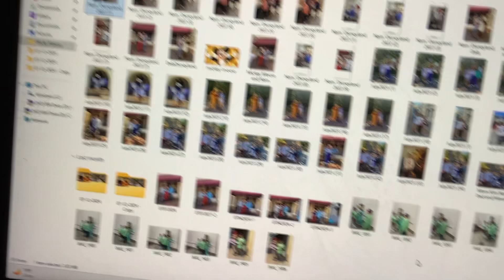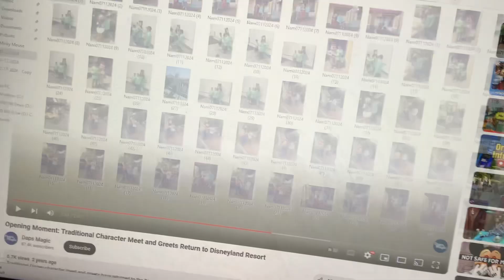You are Welcome!